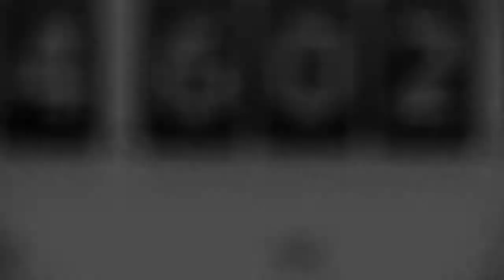Sonegômetro BH - Daniela Muradas - 22/08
Entrevista com Daniela Muradas Reis, professora de Direito da UFMG, durante ação do Sonegômetro em BH.
22/08/2014